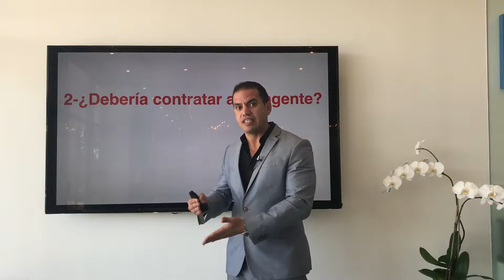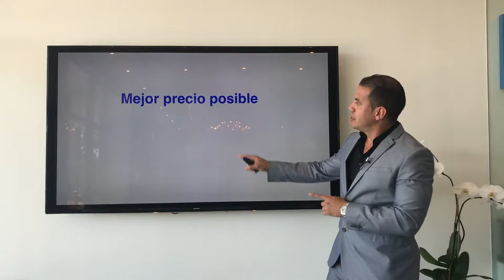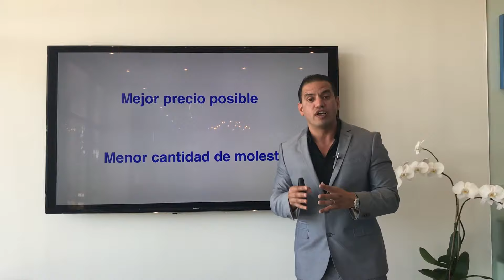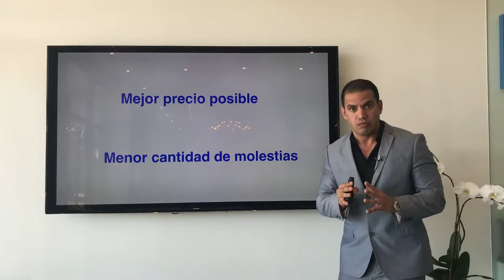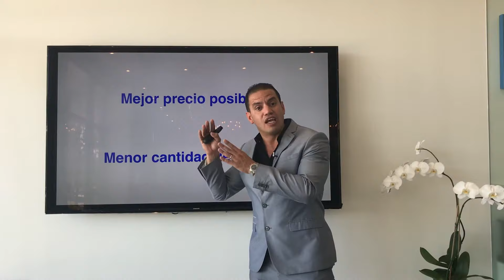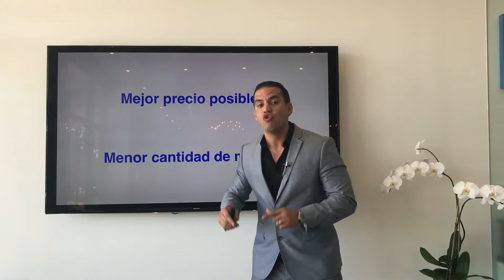2- ¿Deberías Contratar un Agente?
Cuando se trata de vender su propiedad, las siguientes preguntas siempre vienen a la mente:

¿Necesito un agente?
¿Cuáles son los beneficios de utilizar un agente de bienes raíces?
¿Realmente vale la pena?

Haga clic en el video de arriba, donde le responderemos estas preguntas y muchas más.

Visite para obtener Los 12 Pasos que usted debe seguir a la hora de vender su propiedad.